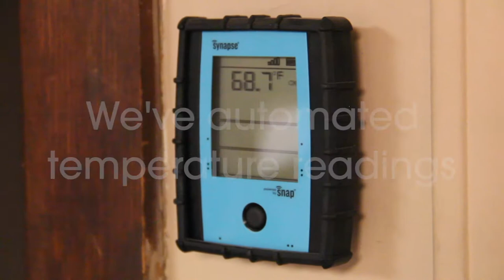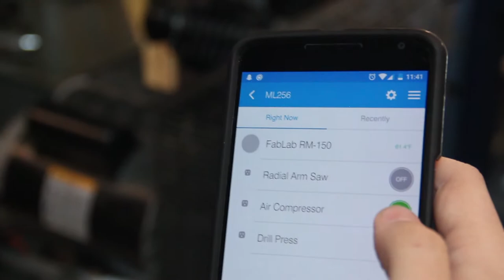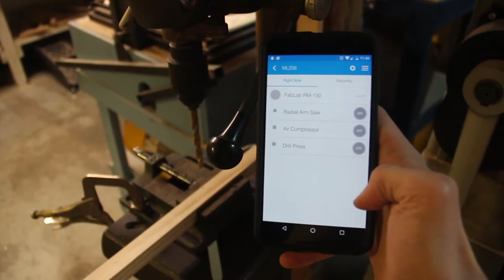Internet of Tools @ Makers Local 256